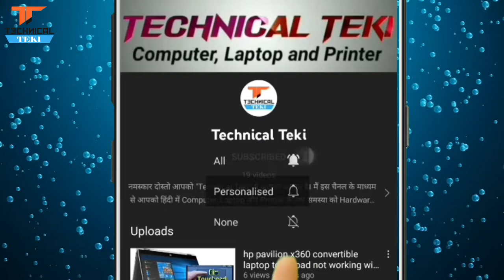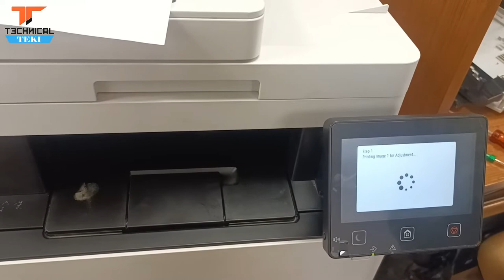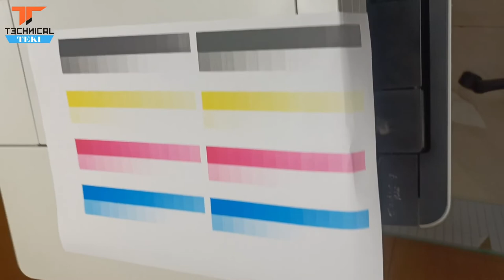Canon Printer Not Printing Color Correctly | 100% Solved 2022 | Canon MF645Cx.MF643cdw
Canon Printer Not Printing Color Correctly | 100% Solved | Canon G3000/G3010/G2010/G2000
canon images class mf645Cx.mf643cdw
driver reinstalled now installed now

factory reset canon
factory reset canon 635
factory reset 633
factory reset canon MF635
factory reset mf633
service mode canon
service mode
service mode canon 633
service mode 635
service mode canon mf633
service mode canon mf635
counter clear canon
maintenance canon